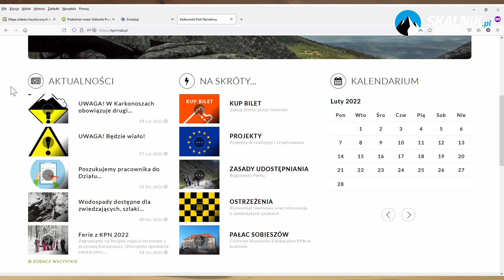Planowanie wycieczki górskiej - skalnik.pl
Dzisiaj Sławek podzieli się z wami wiedzą na temat planowania górskich wycieczek. Dowiecie się jak zaplanować trasę, na co zwracać uwagę i jak ułatwić sobie ten proces oraz z jakich aplikacji i stron internetowych warto skorzystać. Do planowanie przydadzą się wam oczywiście mapy